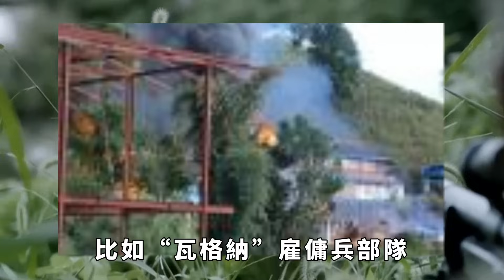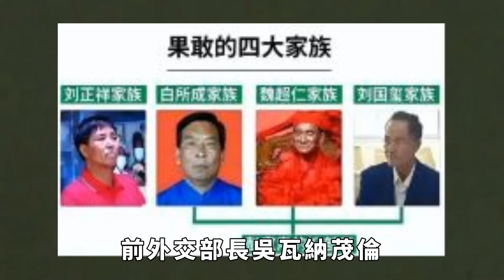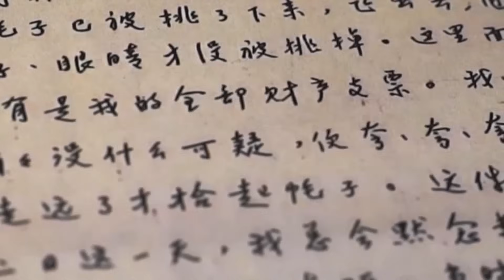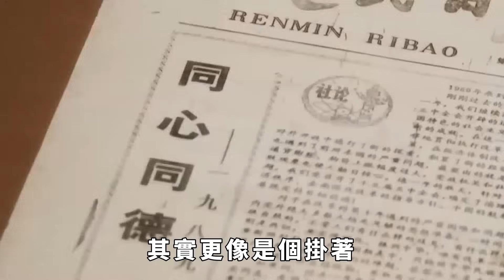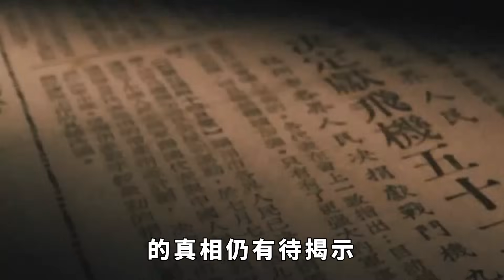緬北局勢突變，果敢軍突襲緬軍戰略堡壘，敏昂萊早有大戰準備？【妙文史】歷史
經過一番戰鬥之後，緬北老街戰鬥也算有了結束的曙光，果敢同盟軍聯軍控製老街也只是時間問題，但是緬北的戰事並沒有因此結束，緬甸的武裝沖突更不可能結束，似乎還會有更大的戰鬥